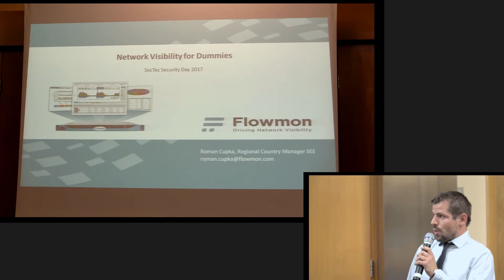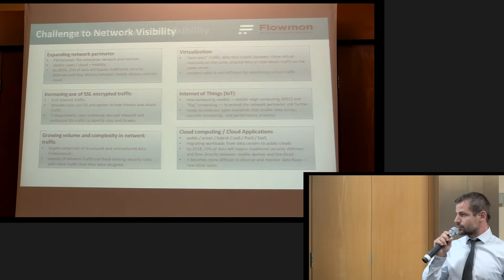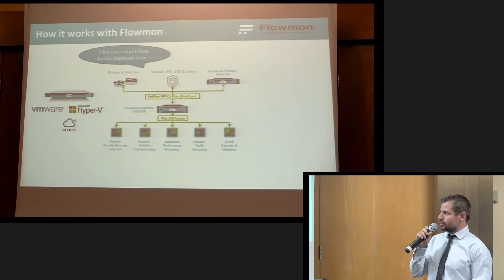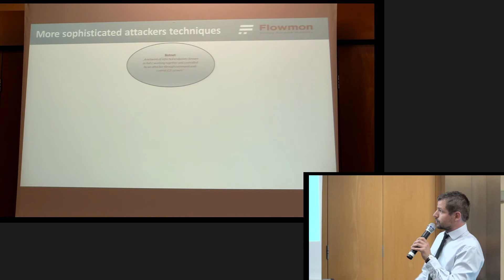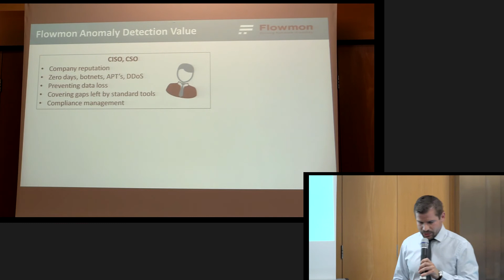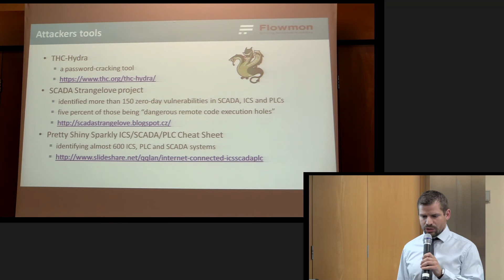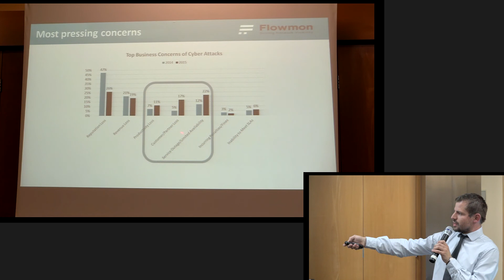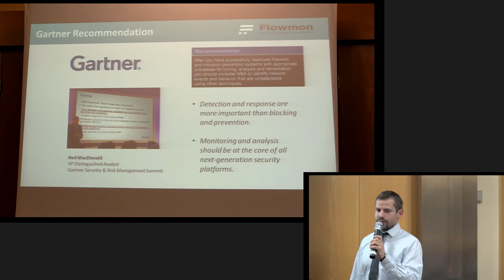SSD 2017 - Network Visibility for Dummies